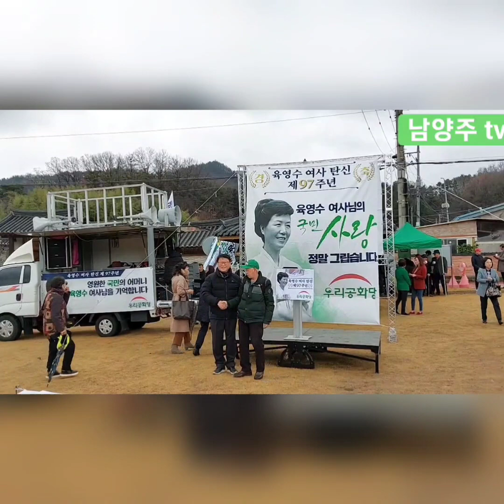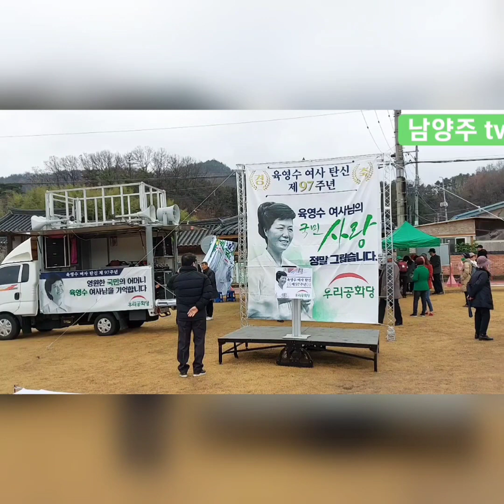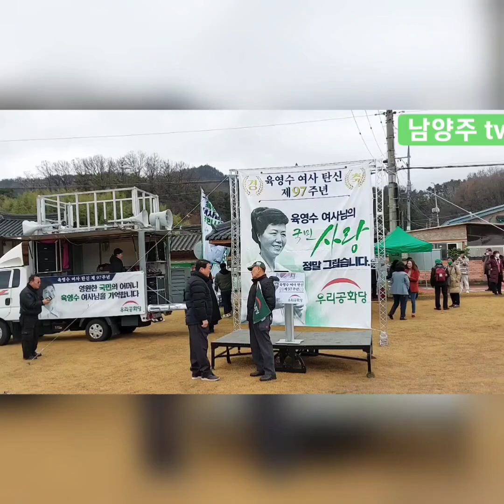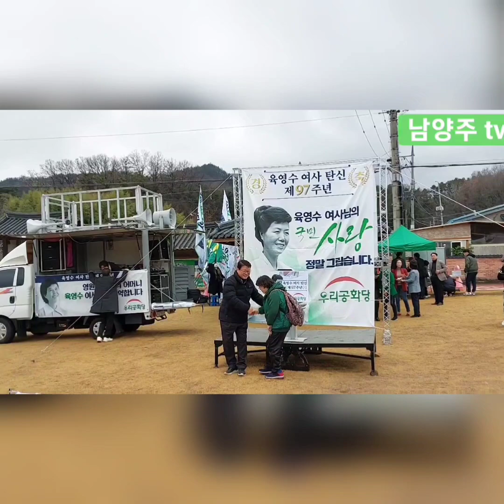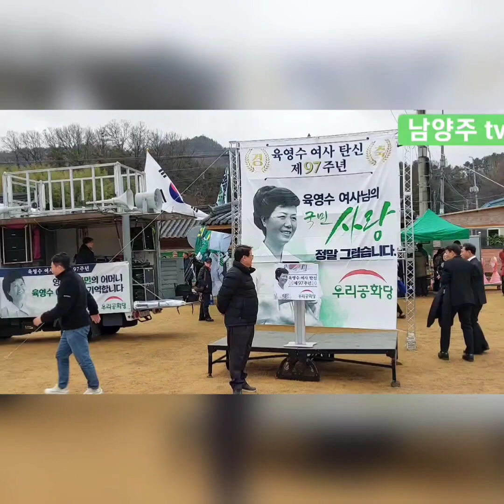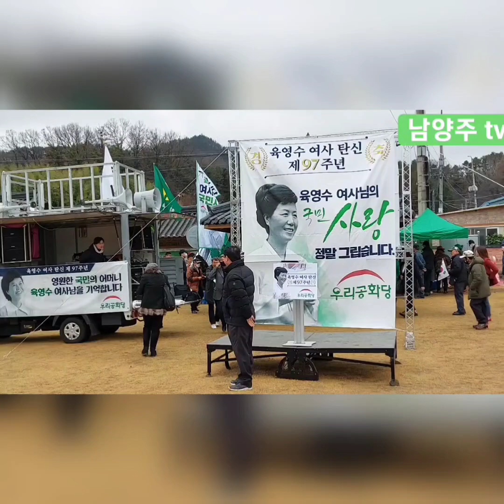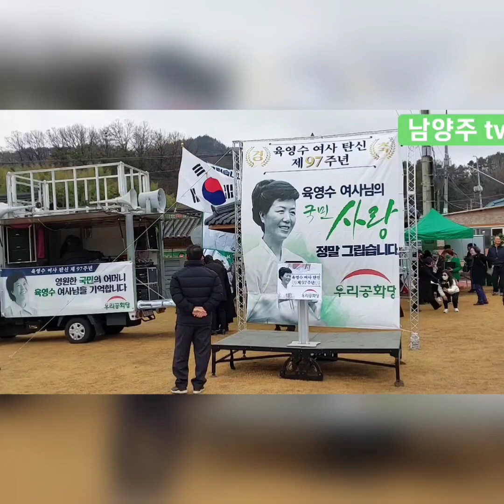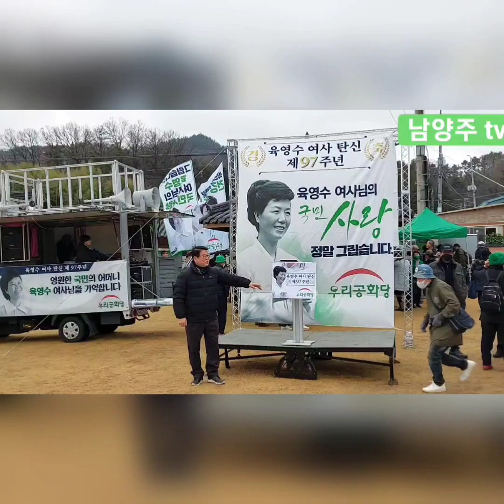오늘은 내가 주인공이야~^^221129